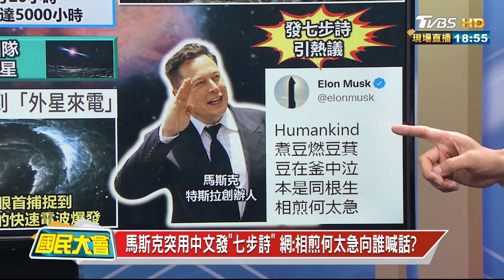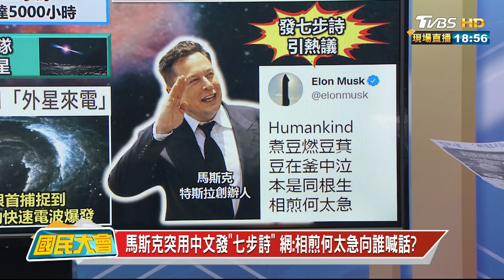不顧霍金警告全球浩劫! 中國大陸執意再建"5天眼"! 國民大會 20211102